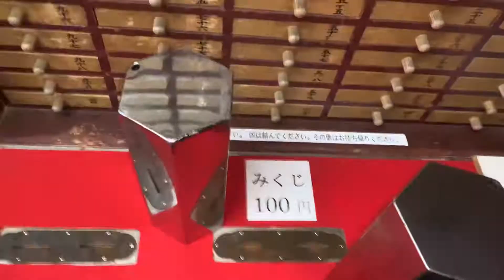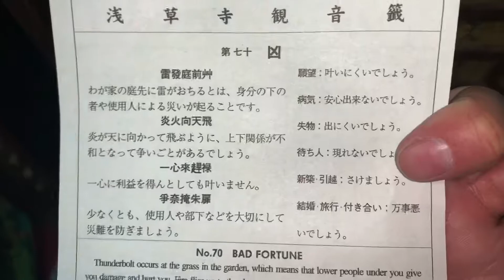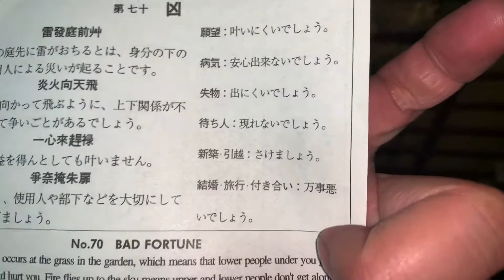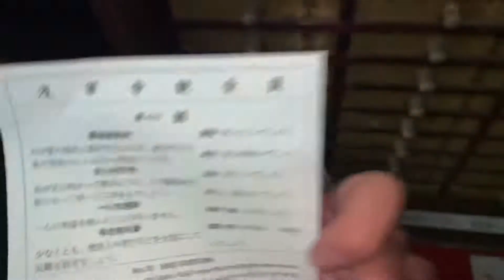日本の文化 私の正月ルーティーン Japanese culture my new year routine